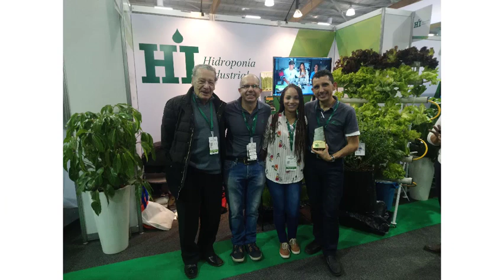Hidroponia Industrial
𝐇𝐢𝐝𝐫𝐨𝐩𝐨𝐧í𝐚 𝐢𝐧𝐝𝐮𝐬𝐭𝐫𝐢𝐚𝐥 𝐞𝐦𝐩𝐫𝐞𝐬𝐚 𝐜𝐨𝐧 𝐬𝐨𝐥𝐮𝐜𝐢𝐨𝐧𝐞𝐬 𝐞𝐟𝐞𝐜𝐭𝐢𝐯𝐚𝐬 𝐲 𝐧𝐨𝐯𝐞𝐝𝐨𝐬𝐚𝐬 𝐞𝐧 𝐞𝐥 𝐬𝐞𝐜𝐭𝐨𝐫 𝐝𝐞𝐥 𝐚𝐠𝐫𝐨-𝐢𝐧𝐝𝐮𝐬𝐭𝐫𝐢𝐚𝐥. B𝐫𝐢𝐧𝐝𝐚𝐦𝐨𝐬 𝐜𝐚𝐩𝐚𝐜𝐢𝐭𝐚𝐜𝐢𝐨𝐧𝐞𝐬 𝐦𝐞𝐧𝐬𝐮𝐚𝐥𝐞𝐬 𝐞𝐧 𝐭𝐞𝐦𝐚𝐬 𝐜𝐨𝐦𝐨: *Capacitación y Asesorías en Cultivos Hidrópicos.
*Forraje Verde.
*Granja integral Dimensional.
Además de asesorías de la mano de profesionales especializados, ventas de insumos y estructuras para la realización de todo tipo de cultivo hidropónico.